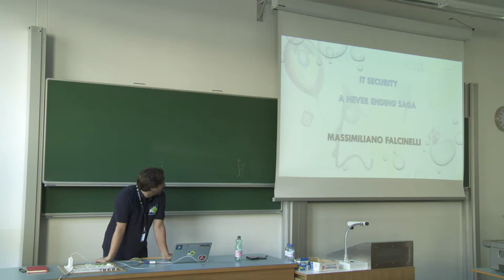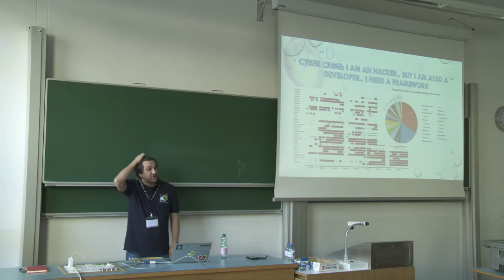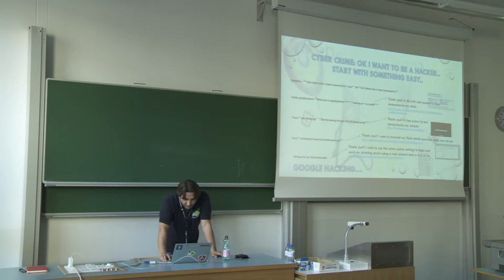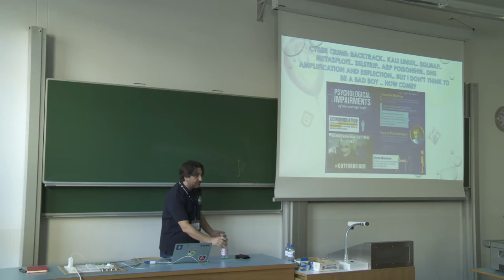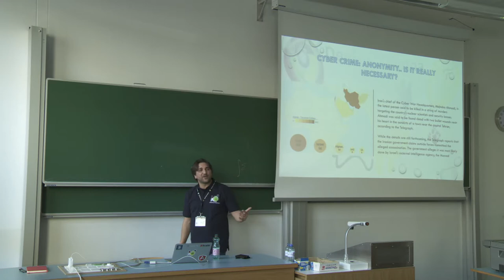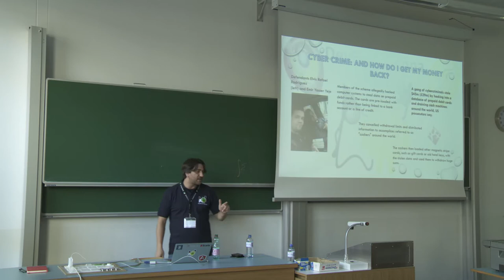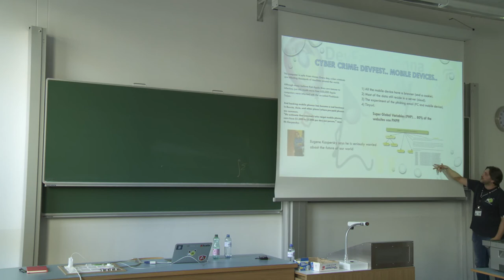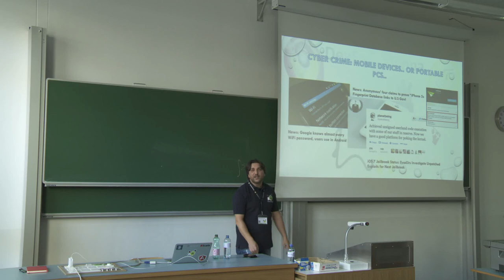DevFest Vienna 2013 - IT Security (Massimiliano Falcinelli)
Massimiliano Falcinelli
IT Security

19 October 2013
TU Wien

DevFest Vienna is jointly organized by JSUG@TU-Wien GDG Vienna and AndroidHeads as part of the global GDG DevFest Season 2013